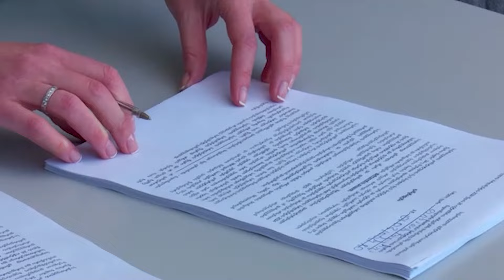„კოალიცია ცვლილებისთვის“ და „ერთიანობა - ნაციონალური მოძრაობა“ მანდატებზე უარს ოფიციალურად აცხადებენ